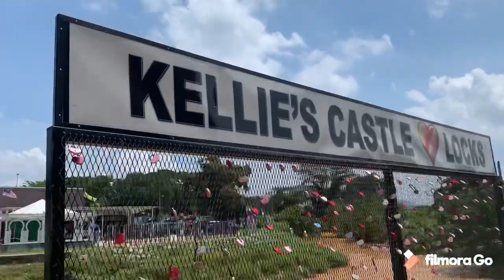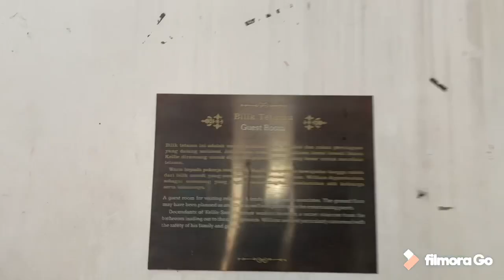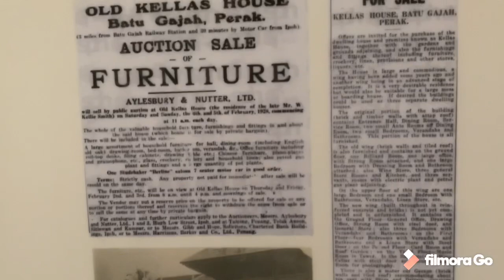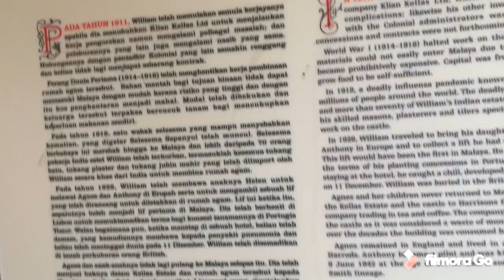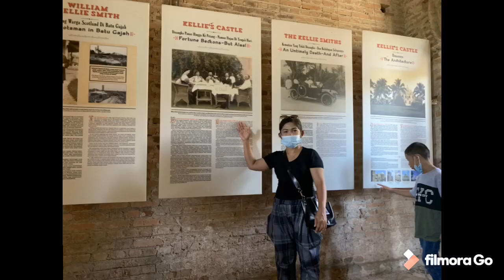KELLIE’S CASTEL Batu Gajah Ipoh perak ,,,, Malaysia travel Vlog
tepat pada hari kemedekaan Malaysia pada tgl 31 agustus 2020, kami pergi holiday ke batu gajah ipoh, kami sekeluarga dari kuala lumpur.

 berkendara selama Tiga jam sekitar 194 km dari Pusat Kota Kuala Lumpur untuk menemukan Kastil

Kami tiba di disiang hari , waktu yang panas matahari yang kuat,  tempat parkir yang penuh karena ramai penggujung , Pusat yang buka setiap hari dari jam 9 pagi sampai 6 sore ini penuh dengan kafe dan toko suvenir. Tiket tersebut dihargai RM10 untuk orang asing dan RM9 untuk anak-anak atau RM5 untuk orang Malaysia dan RM3 untuk anak-anak. Setelah kami berhasil mendapatkan tiket, kami harus berjalan melintasi jembatan jalan kaki yang membentang di seberang Sungai Raya untuk mencapai halaman kastil.

banyak org ang melancong dari berbagai negara datang terutama org tempatan Malaysia dan , Indonesia ,singapore india ,nepal Vietnam, dan berbagai negara lain